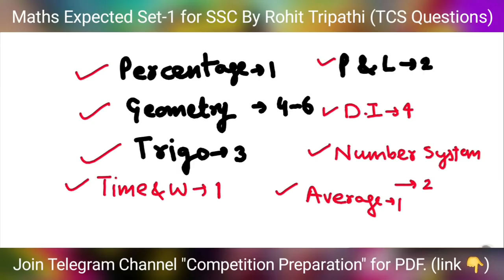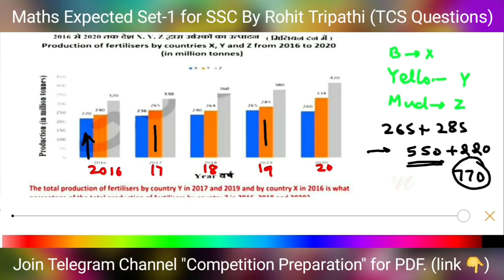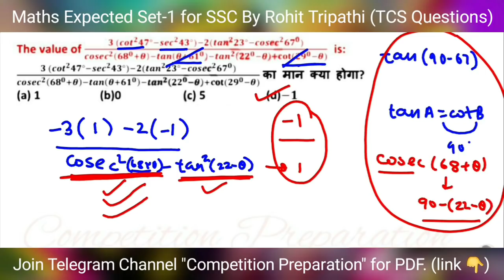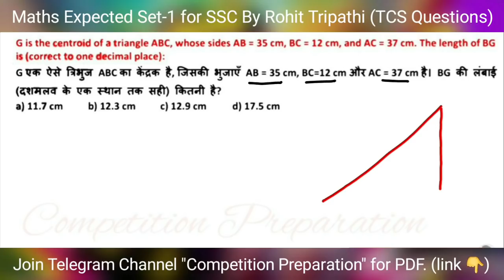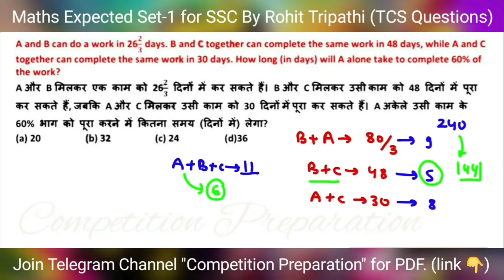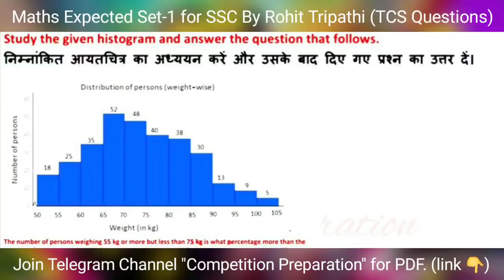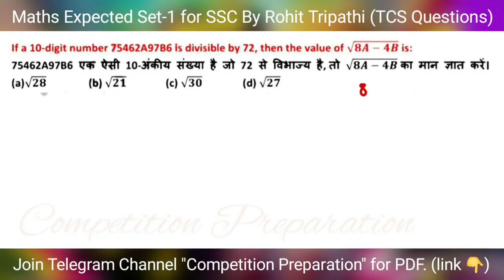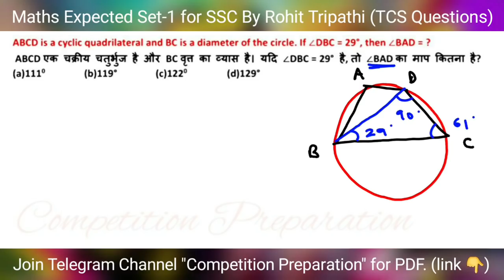Expected Maths Set-1 for SSC CGL, CHSL 2021 by Rohit Tripathi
In this video you will get expected maths questions for SSC CGL, CHSL 2021. All questions has been asked in SSC Exams (TCS) It's most imp  for All Exams like SSC CGL, CHSL, CPO, MTS, Railway etc.

PDF will be provided on telegram so join-

Best Wishes.